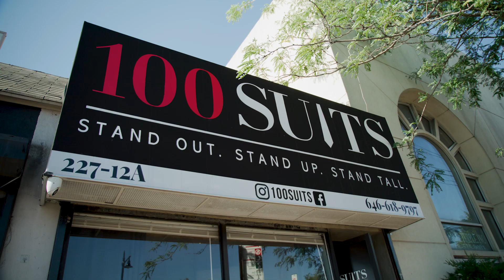Haggar® This Good Feels Good™ 100 Suits (30s)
Haggar is proud to support organizations lifting up their communities.